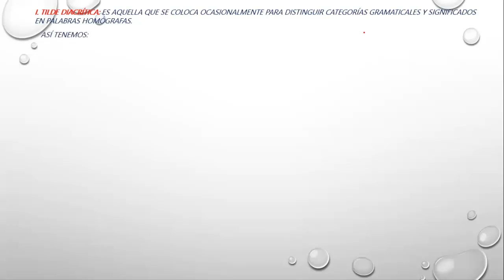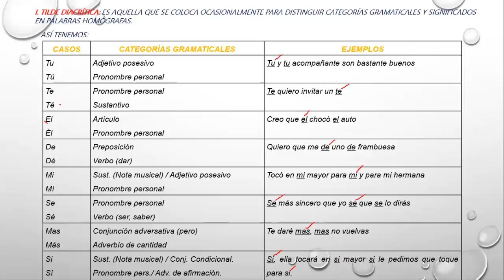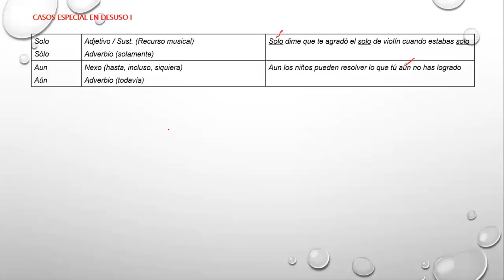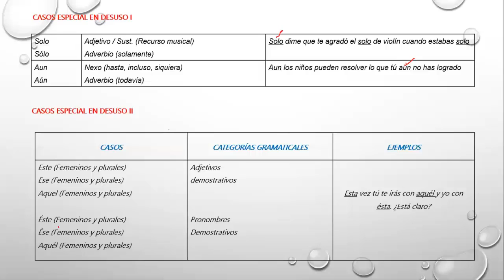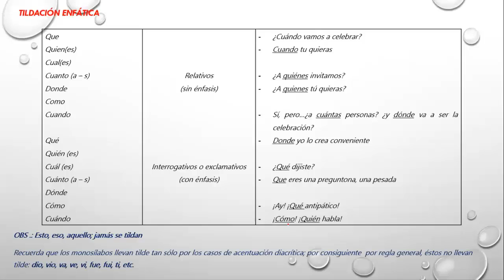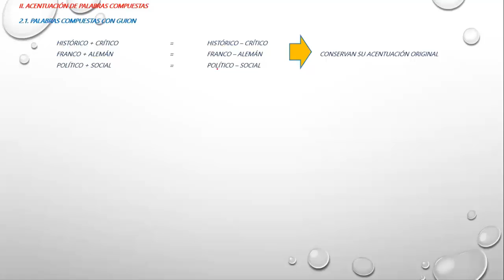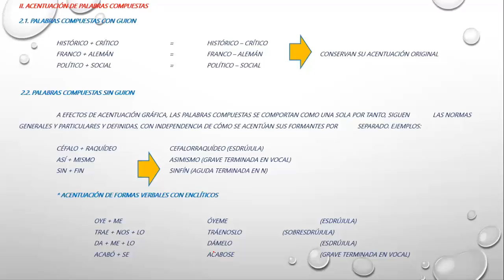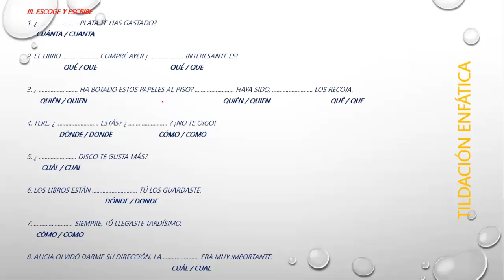4° Año de Secundaria - La ortografía acentual II - VanguardSchools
4° Año de Secundaria - La ortografía acentual II - VanguardSchools